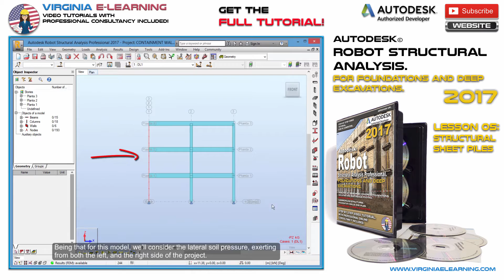Robot Structural Analysis 2017 │ Tutorial │ Sheet Piles │ Lesson 05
Sheet Piles.

Master the Analysis and Design of Foundations, Footings and Anchorages in Deep Excavations, with our Robot Structural Analysis Tutorial 2017, for Foundations and Deep Excavations. From Isolated and Continuous Footings, to Piles and Retaining Walls.

• Analysis of Reinforced Concrete Foundations.
• Isolated and continuous footing.
• Retaining walls.
• Underground Structures.
• Foundation Walls and Piles.
• Sheet Piles
• Anchorages in deep excavations.
• $500.0 USD Professional Support Limited Bonus!